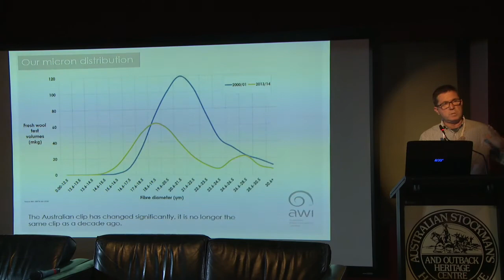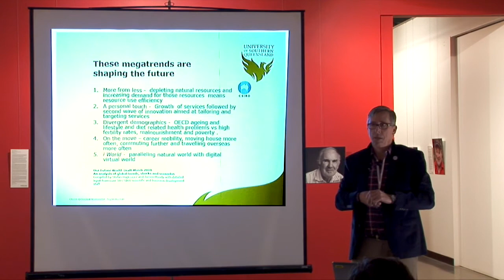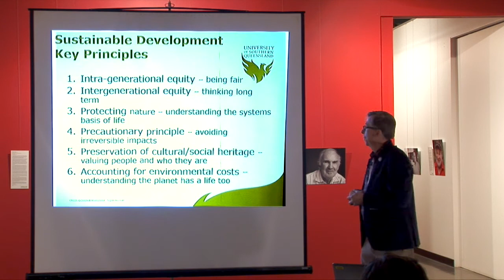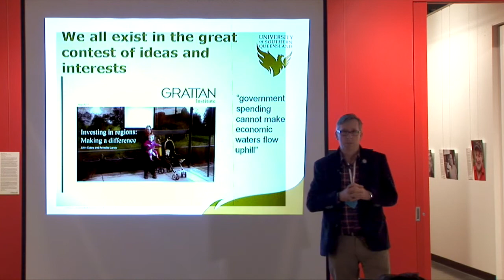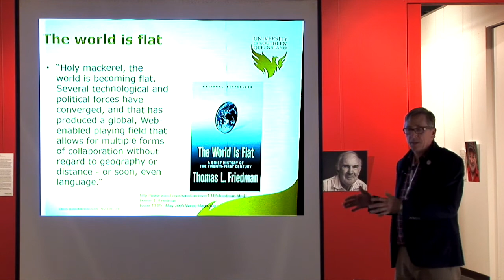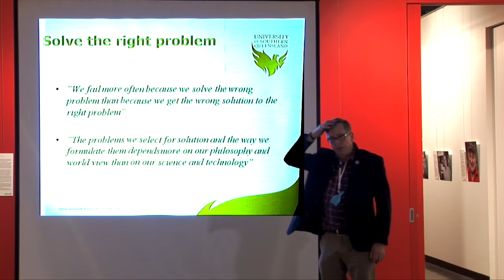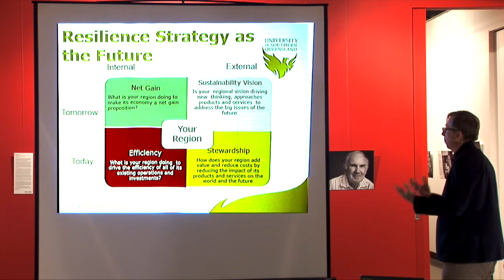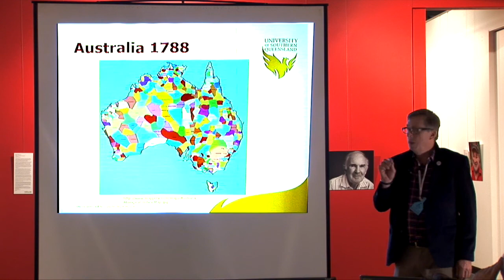Australian Drought and Rural Debt Solutions - Prof. John Cole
Professor John Cole University of Southern Queensland